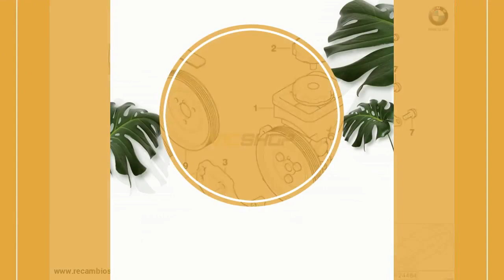Bomba de dirección asistida ZF FP-42 para BMW Serie X5 3.0d E53. Original BMW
Bomba de dirección asistida ZF FP-42 para BMW Serie X5 3.0d E53.

Para vehículos con
Cambio automático.

Válido para:

BMW X5 3.0d E53 : desde el año de producción 2001 - Modelo nº
FA71 - Motor nº M57